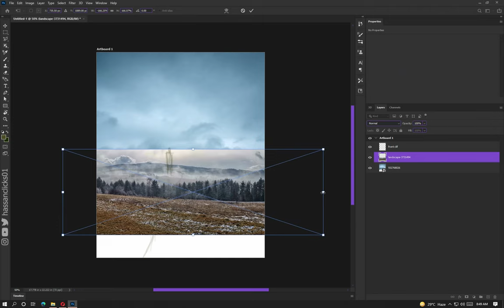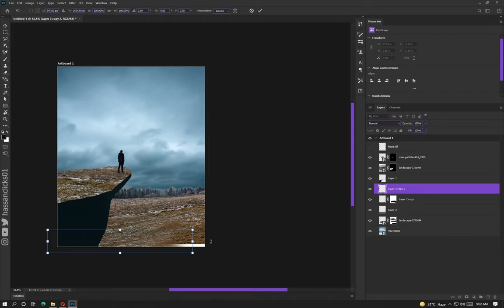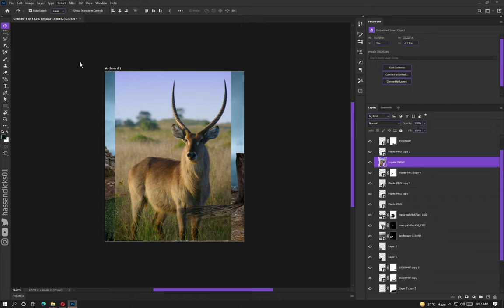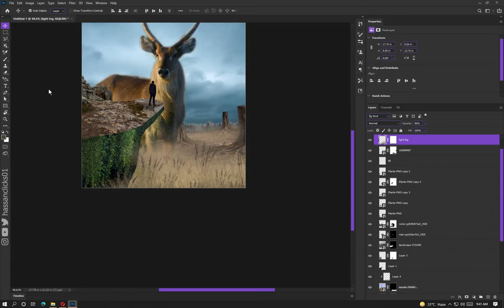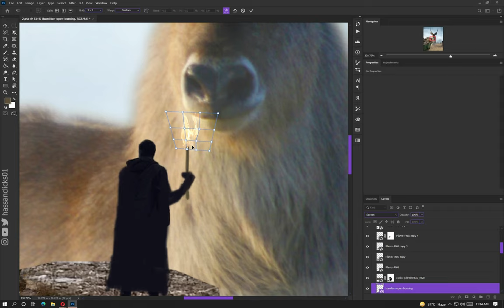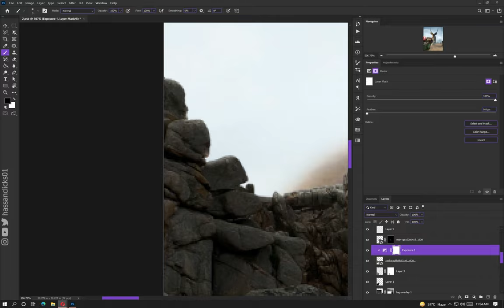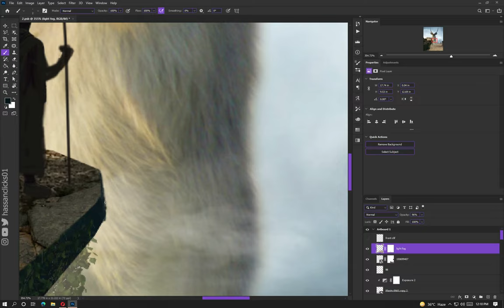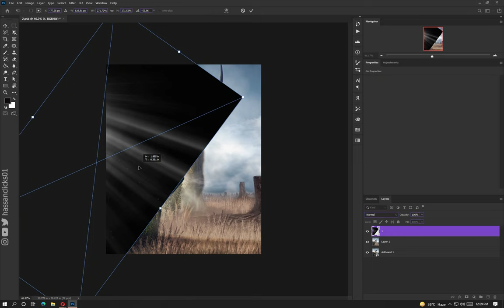Gaint Deer Fantasy Artwrok | Photo Manipulation | Speedart !